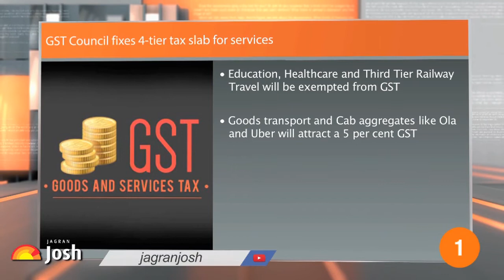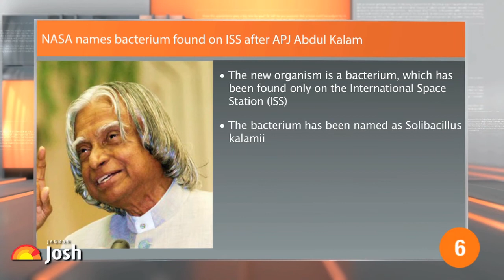Current Affairs English Bulletin of the Week